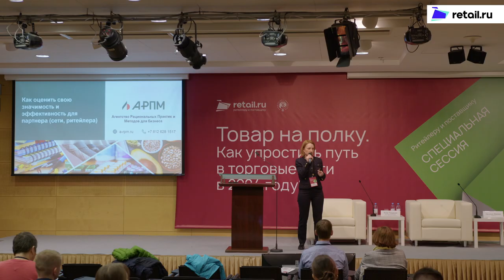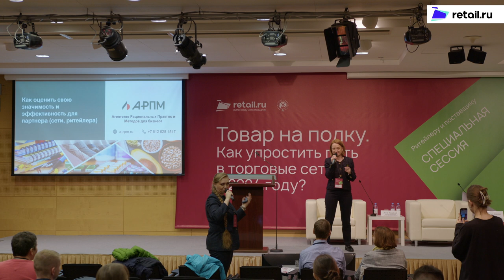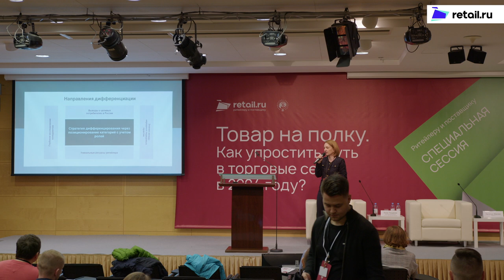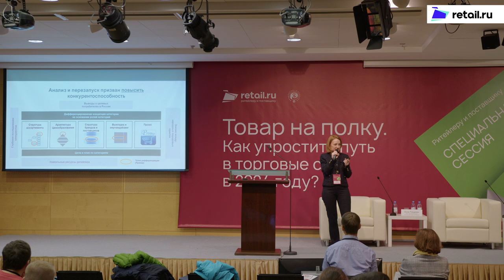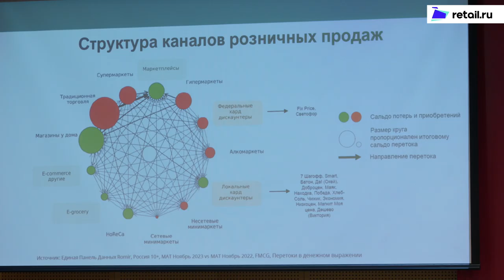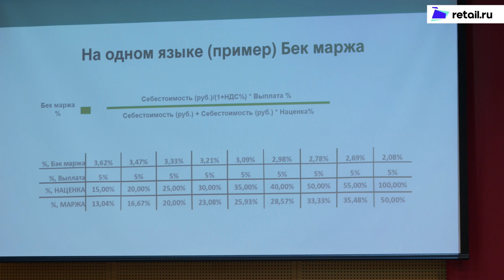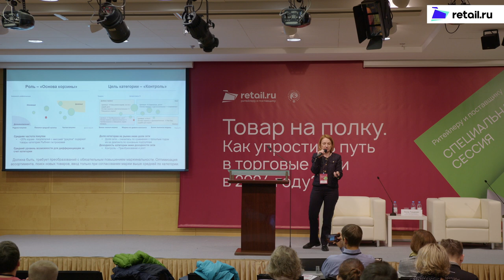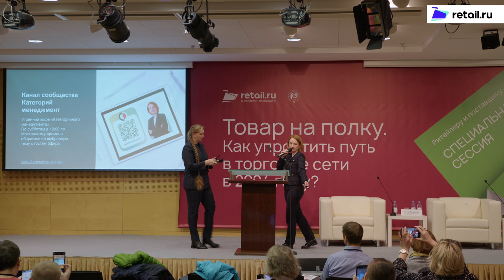Анна Тищенко - «Агентство Рациональных Практик и Методов для бизнеса» Товарнаполку 2024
Анна Тищенко, основатель и ведущий эксперт Агентства Рациональных Практик и Методов для бизнеса, презентация
Тема: «Как оценить свою значимость и эффективность для партнера (сети, ритейлера)»